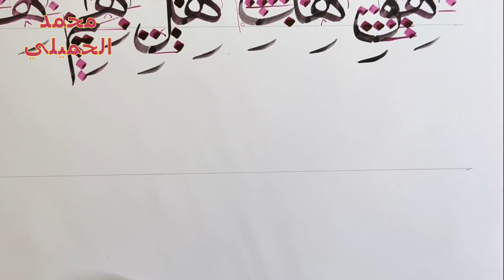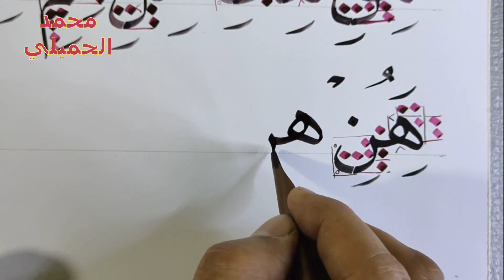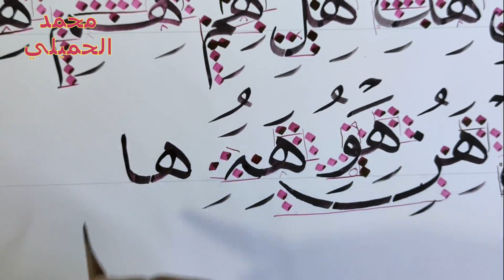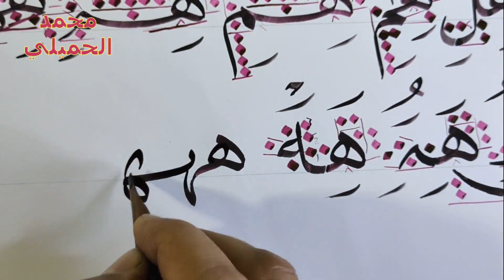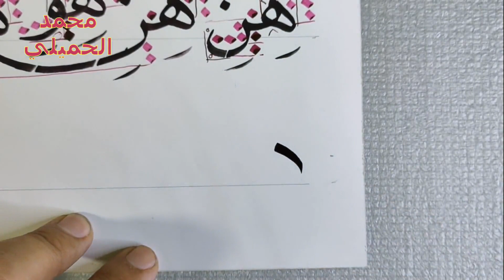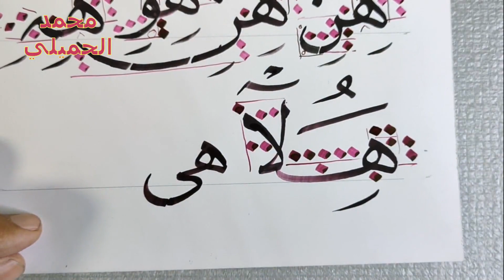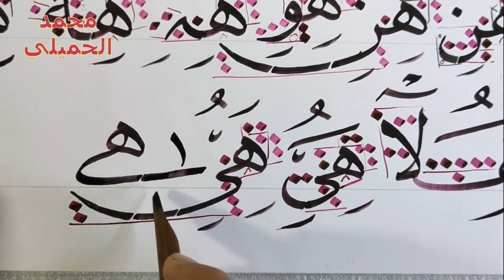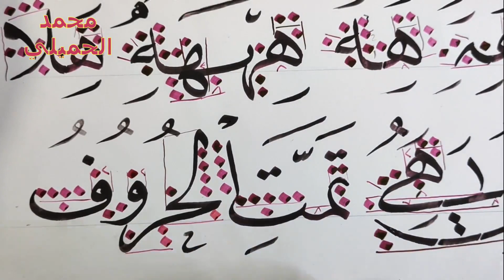خط النسخ اتصال حرف الهاء الجزء الأخير محمد الحميلي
شرح الجزء الاخير من اتصال حرف الهاء بباقي الحروف في خط النسخ . ويصلك كل جديد من دروس تعليمية في مجال الخط العربي . ولو عندك اي سؤال اكتبه في تعليق وان شاء الله سوف يتم الرد عليه .